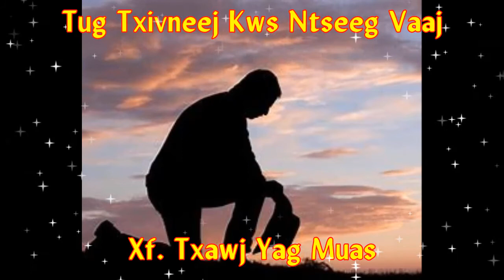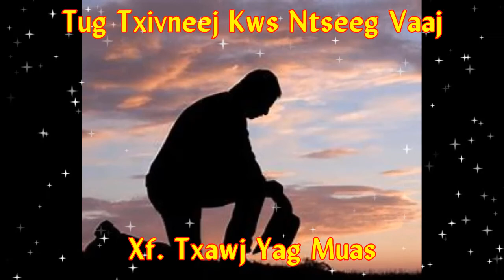Tug Txivneej Kws Ntseeg Vaajtswv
Xf. Txawj Yag Muas qhuabqha txug tug txivneej kws ntseeg Vaajtswv.